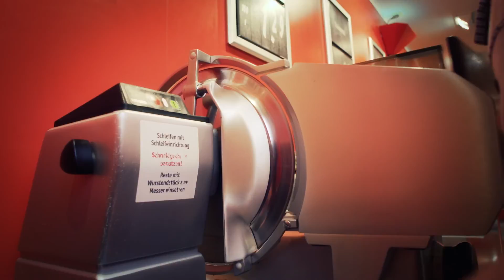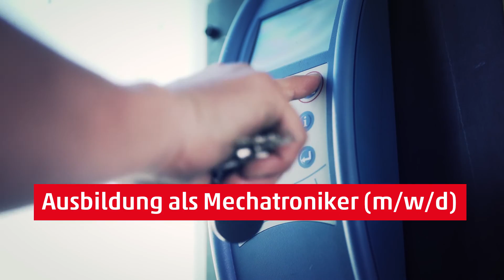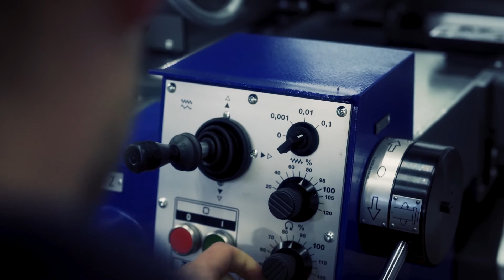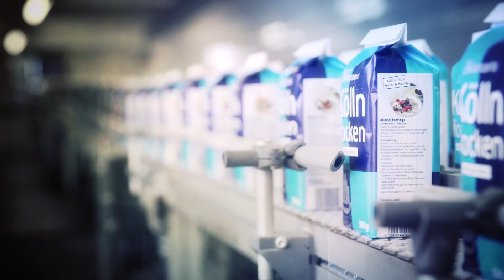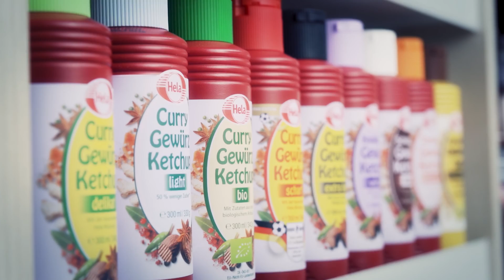foodstarter Azubifilm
Die foodRegio Azubikampagne Foodstarter stellt Ausbildungsmöglichkeiten in der norddeutschen Lebensmittelbranche vor!